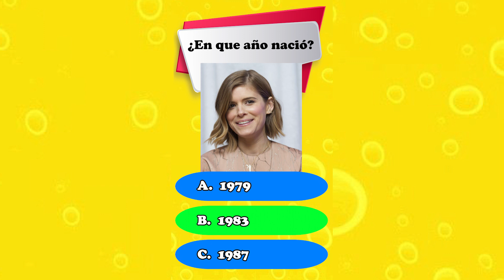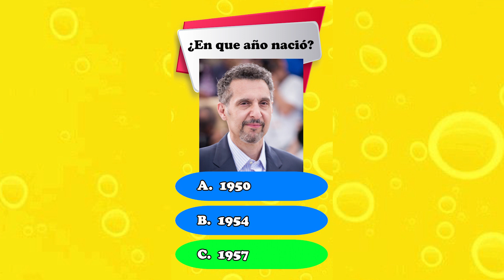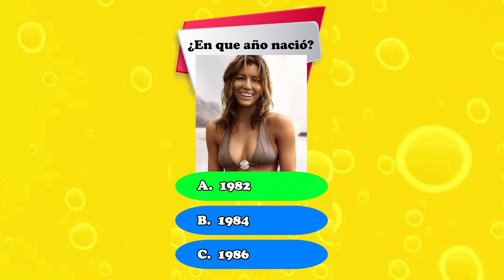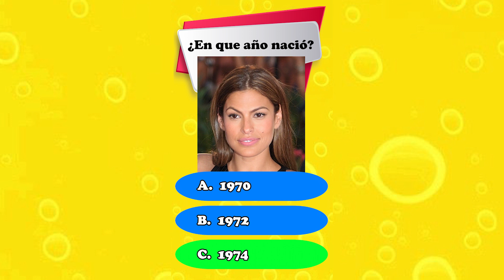Adivina quién cumple años 🥳🧠 #1 - Difícil - Test Cultura General - Play SAPION2 Trivia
Adivina quién cumple años y su edad 🤔🧠

¡Bienvenidos a SAPION2 Trivia! 🌎🧠🤩